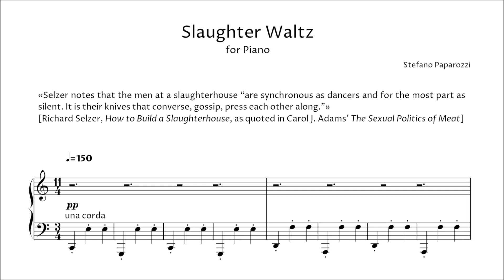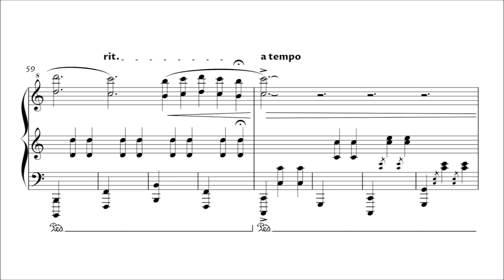Stefano Paparozzi – Slaughter Waltz 🌱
Stefano Paparozzi

«Selzer notes that the men at a slaughterhouse “are synchronous as dancers and for the most part as silent. It is their knives that converse, gossip, press each other along.”»
[Richard Selzer, How to Build a Slaughterhouse, as quoted in Carol J. Adams' The Sexual Politics of Meat]

Here it is, another fragment of my manifold work-in-progress project "Other Animals. A Vegan Cantata".
Enjoy, and eat mindfully. 🌱